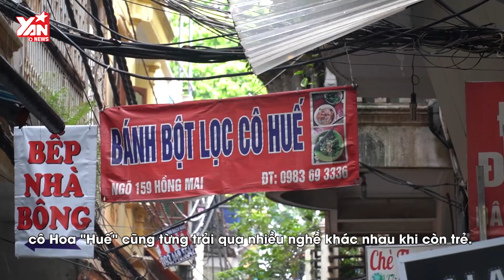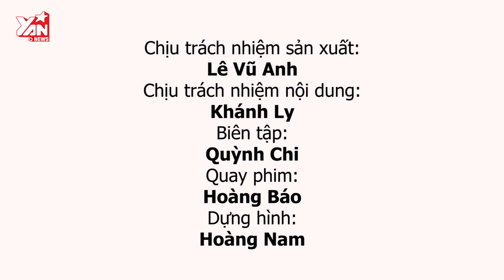BÁNH BỘT LỌC Của Cô Gái Xứ Huế Giữa Phố Hà Nội Làm Đủ Thứ Nghề Khi Mới Vào Hà Thành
Hãy theo dõi Yan trên:
✔️Youtube Yan News :